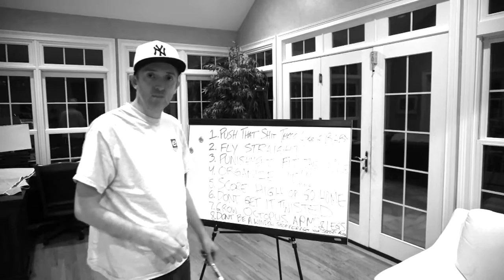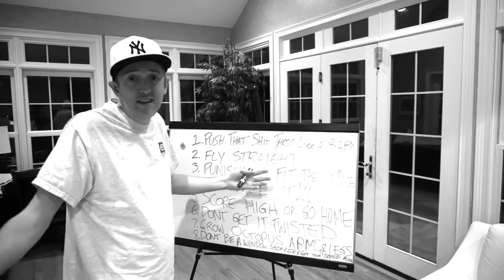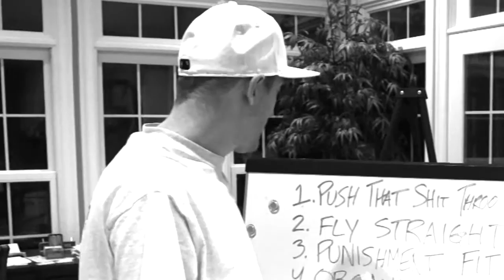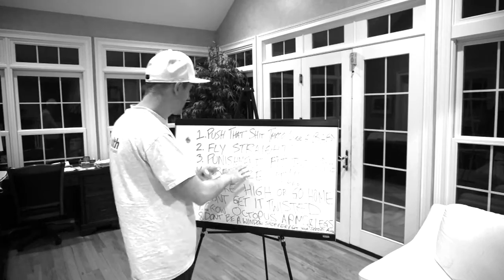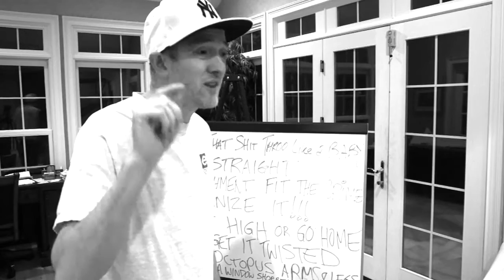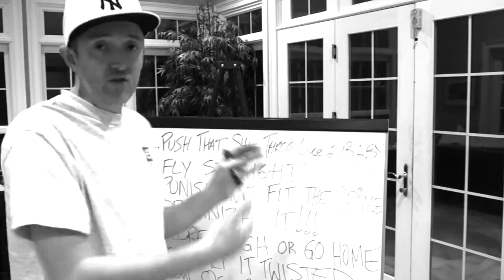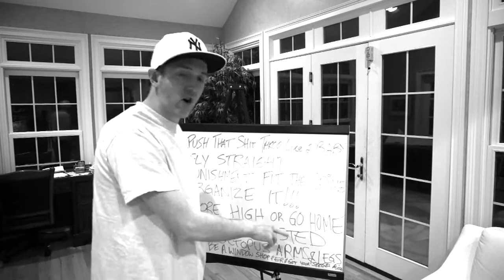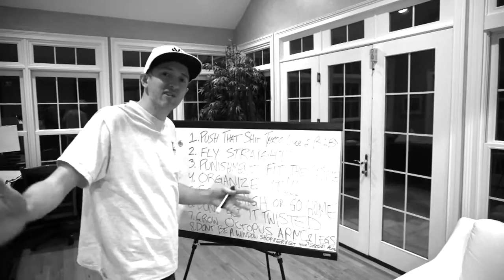Internet Marketing Ass Kicking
Learn how to make $1,000,000 your first year by following these simple rules.